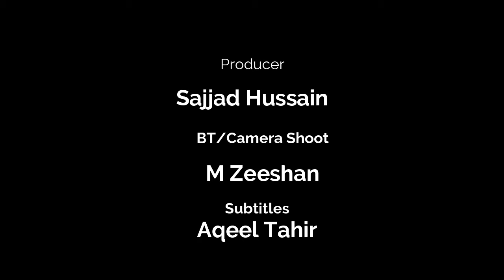Multani Khussa | Cultural Identity of Multan | FM 99.4 Punjab Rung | PILAC TV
Produced by
FM 99.4 Punjab Rung, Multan | PILAC TV
Punjab Institute of Language, Art & Culture
Information & Culture Department
Govt. of The Punjab
Khussa Varieties

کھسوں کی بہت ساری اقسام ہیں

ڈوری والا،ڈوئی سلیپر، بہاولپوری،آری والا،جاما وار،ویلویٹ

لیڈیزمرینہ ،مغل اعظم،ریشم کھسہ،کورے والاعوام میں مقبول ہیں

ملتانی کھسوں کی قیمت 500 سے لیکر16 ہزارروپے تک ہے

ملتانی کھسے جنوبی پنجاب کی ثقافت کے عکاس بھی ہیں